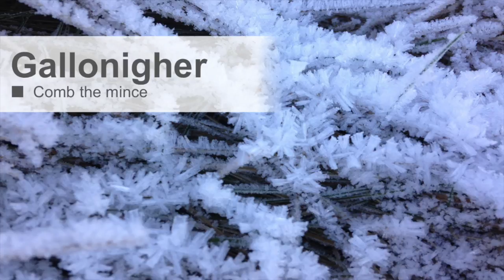Gallonigher “Comb the mince” track 10 “Wash the strength back in” [Experimental Underground Techno]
If you only buy 1 coffee a month, please think of me next time :)
A track from the album “Comb the mince” by Scottish techno producer Gallonigher.
Originally produced in 2000 by myself and now presented on YouTube alongside my original photography.
Produced in Edinburgh, Scotland.